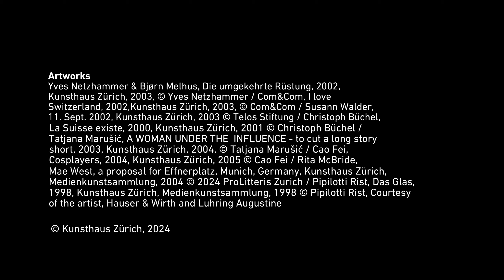BORN DIGITAL. VIDEOKUNST IM NEUEN MILLENNIUM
Man könnte es ein verstecktes Juwel nennen: Die Medienkunstsammlung im Kunsthaus Zürich ist eine der grössten der Schweiz. Wir präsentieren elf Werke, die den Geist des neuen Millenniums atmen. Ein Angebot für Kunstinteressierte, Videofans und Technik-Nerds gleichermassen.